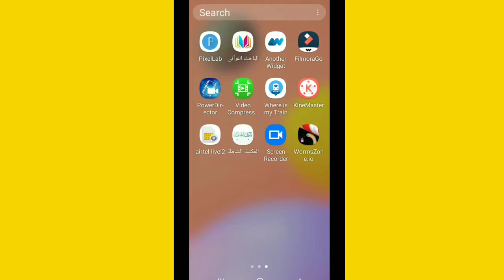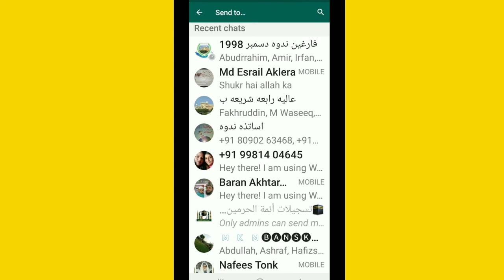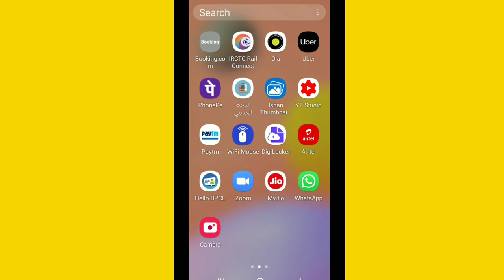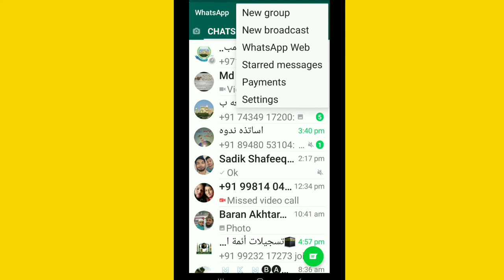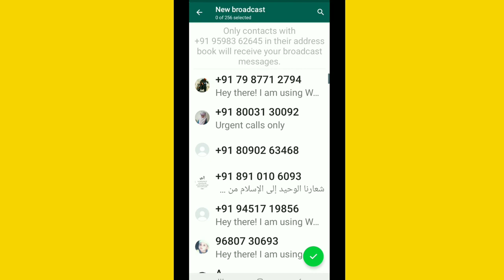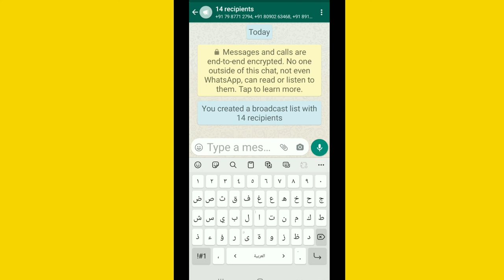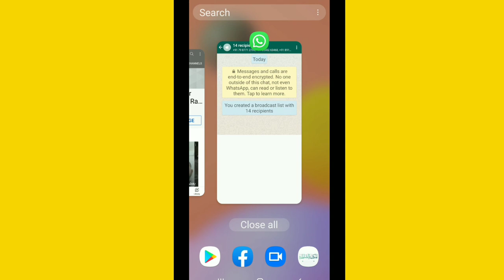Ek sath message kaise bheje/ek sath sabhi ko message kaise kare/WhatsApp per ek sath bahut semessage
Asslamu Alaikum !
Ek sath message kaise bheje/ek sath sabhi ko message kaise kare/WhatsApp per ek sath bahut se message kaise karen?
Is video men in sawalon ka jawab diya gaya hai

eksathbahutsaremessagekaise? whatsapppareksathbahutsaremessage Sabkoeksathmessagekaise 1000logonkoeksathmessage whatsappbulkmessaging
whatsappbroacast

Hazrat!
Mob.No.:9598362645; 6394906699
Taqreer bayanat
Taqreer bayan
Taqreer vidio
Ilm ki fazilat aur hasil karne ka tariqa
Rasheed Rajasthani
Rasheed nadvi
Islahi bayan
Islahi bayanat
Motivational vidio
Abdur Rashid
Abdul Rashid
Rashid miftahi
Rasheed
Rashid
Tarbiyat
Darsequran
Dars e Quran
Darse hadees